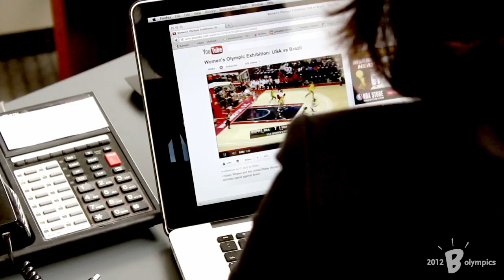B Olympics | Paper Basketball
Our "Champion of Wow" is no stranger to pressure on the court.

How do you want this play out?